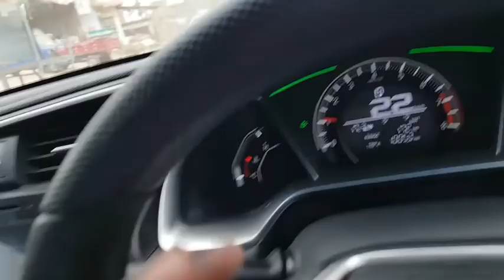Mery yaar ki shadi hai (dost ki shadi)wedding vlog